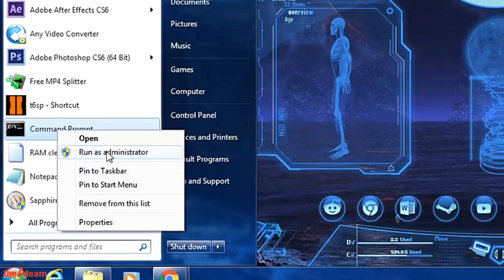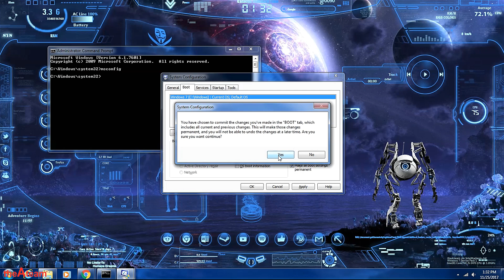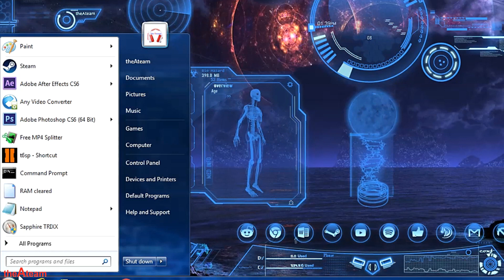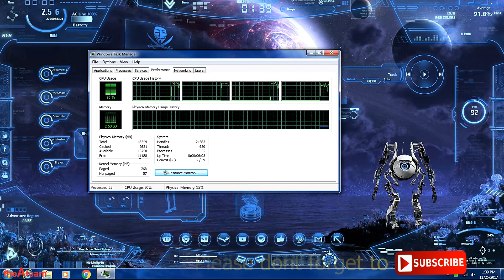cara memaksimalkan RAM pada Windows 7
ini adalah tips cara memaksimalkan RAM agar digunakan secara maksimal pada saat menjalankan banyak aplikasi sekaligus